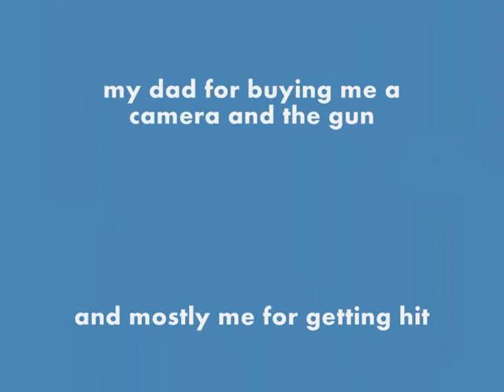getting hit (thegamerpro2)